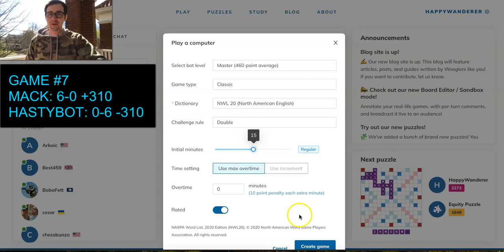Scrabble Grandmaster vs. Computer: Mack vs. Machine - Game #7!